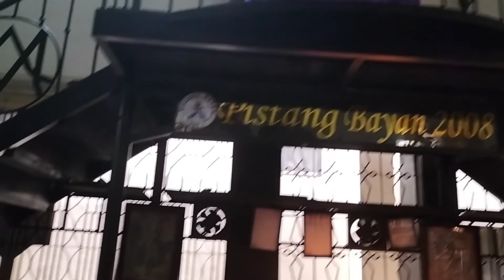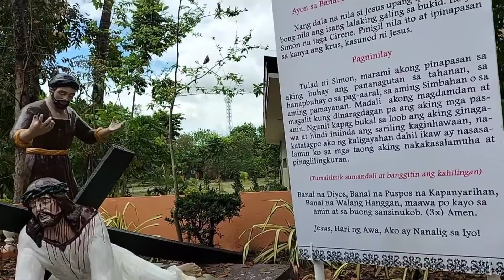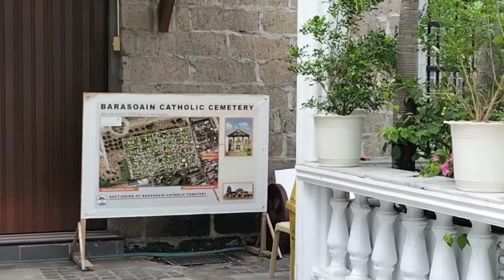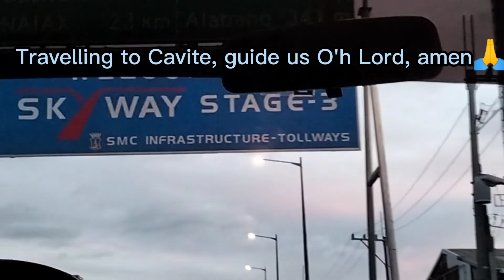Knights of Columbus Pilgrimage 2022 w/their supportive wives (Cavite to Bulacan)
Knights of Columbus mission accomplished 🙏🙏🙏